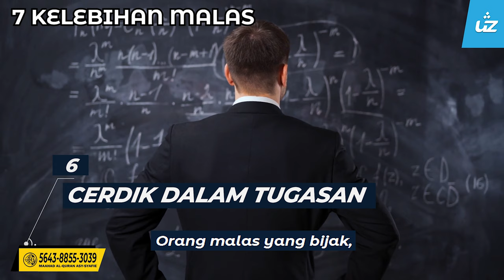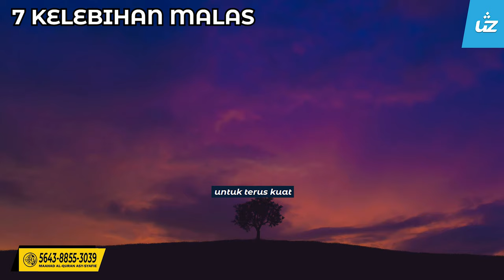7 SEBAB KENAPA ORANG MALAS CENDERUNG BERJAYA - Ustaz Zul Pandan